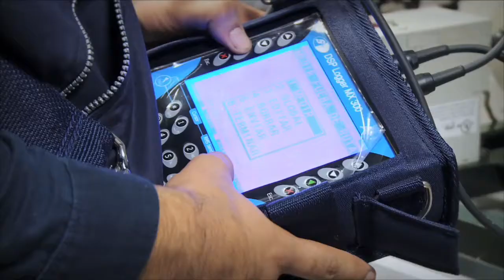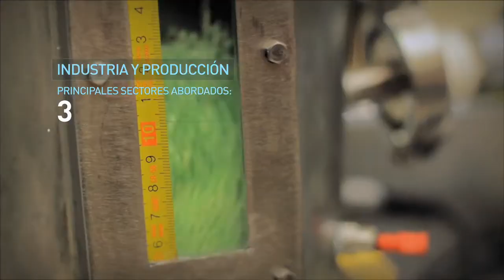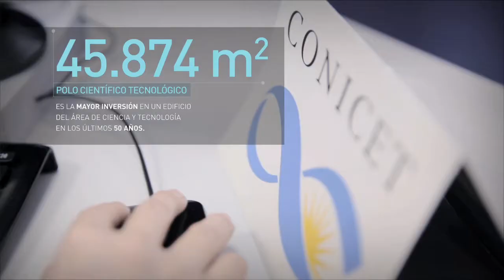Inauguración del nuevo Polo Científico Tecnológico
El nuevo Polo Científico Tecnológico representa la inversión en un edificio de ciencia y tecnología más grande de los últimos 50 años, el edificio de 45.874 m2  es la actual sede del CONICET.